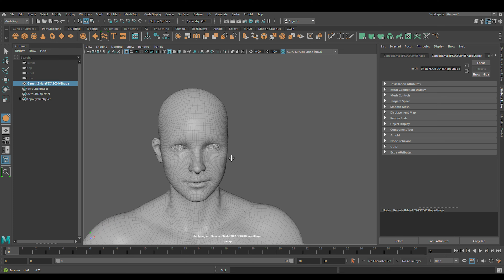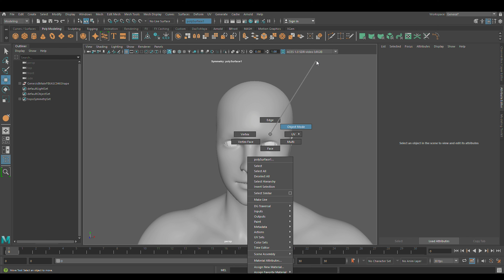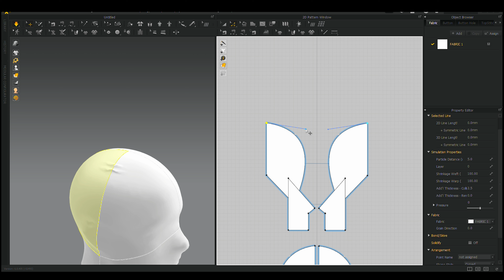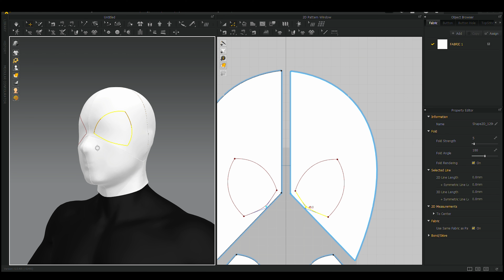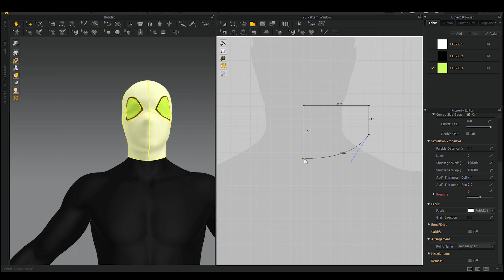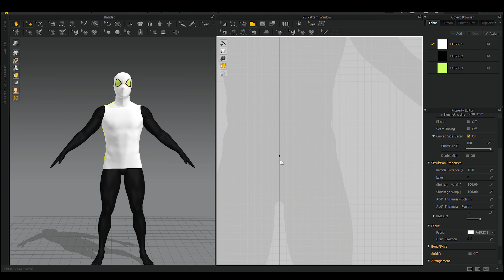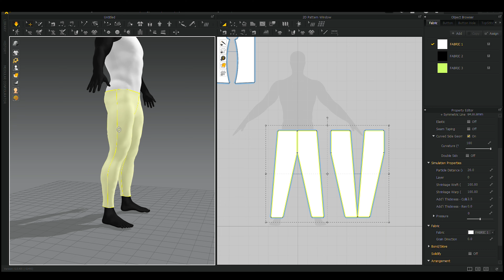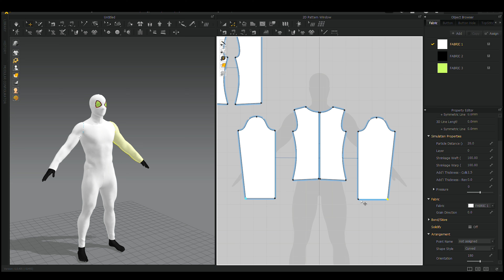SPIDER MAN TIME LAPES PART 1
any one wants full video comment bellow i will update